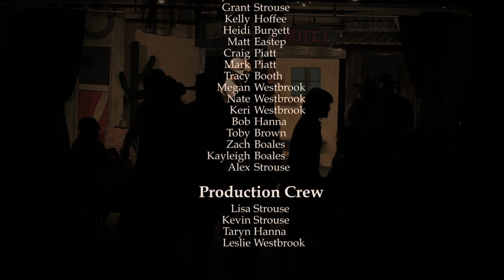Boots, Bibles & BBQ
Produced, directed and written by Lisa Strouse.
Millersburg Christian Church Drama Team